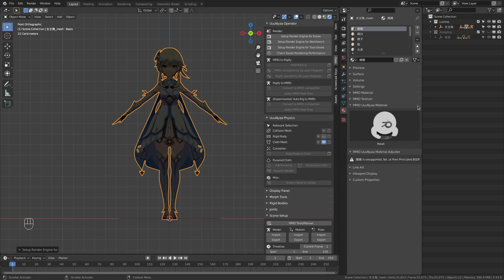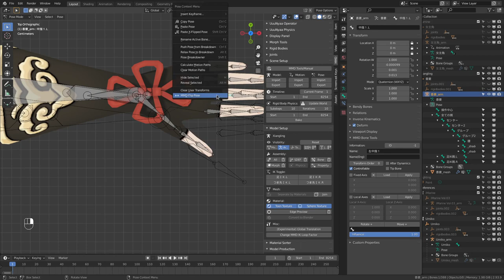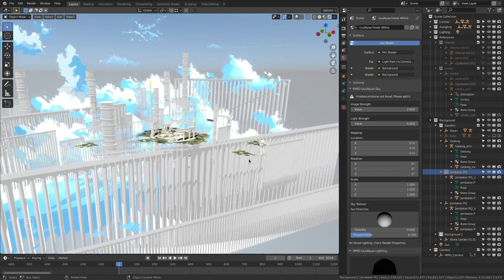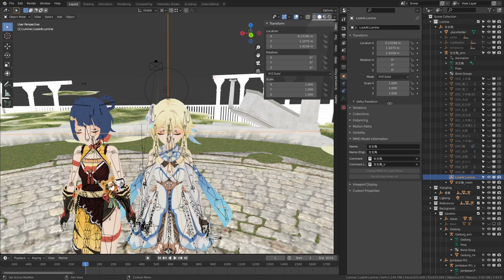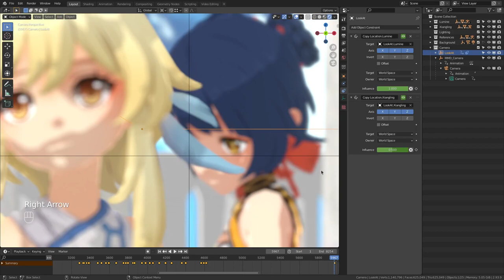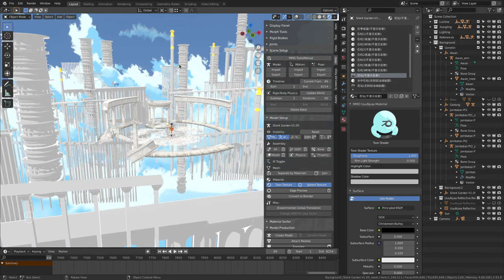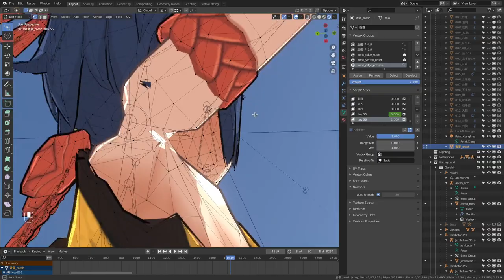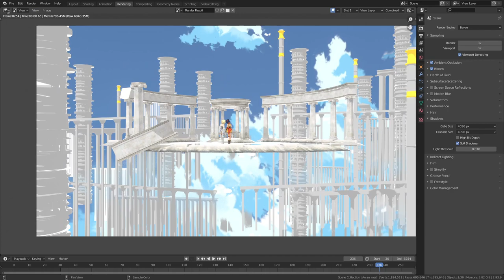0075 dive to blue making all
00:00:00 モデルとシェーダー設定 / Setup models and shaders
00:08:38 基準モデルインポート / Import reference models
00:09:30 モデルポーズを基準モデルのポーズにフィット / Fit model pose to reference model pose
00:27:24 背景設定 / Setup backgrounds
00:32:06 カメラ設定 / Setup a camera
00:33:05 ステージ設定 / Setup a stage
00:39:53 背景調整 / Adjust backgrounds
00:51:19 表情モーション設定 / Setup facial motions
00:53:16 物理設定 / Setup physics
00:55:15 カメラフォーカス調整 / Adjust camera focuses
01:27:48 テストレンダリング / Test rendering
01:28:23 背景テクスチャ調整 / Adjust background textures
01:34:52 顔ノーマルベクター補正 / Correct facial normal vectors
01:36:35 背景テクスチャ調整 / Adjust background textures
01:41:06 顔照明調整 / Adjust face lighting
01:46:28 モーションとメッシュ調整 / Adjust motions and meshes
01:57:38 輪郭カラー調整 / Adjust edge colors
01:58:33 テストレンダリング / Test rendering
01:59:50 モーションとメッシュ調整 / Adjust motions and meshes
02:19:52 レンダリング / Rendering

トゥーンシェーダの練習をしました。
情報やテクニックの共有を目的に.blendファイルとメイキングビデオをアップロードします。
何か質問や提案があればコメントください、できるだけ答えます。

以下の問題への対処法をご存知の方は教えてください。
- キーフレームが簡単にスナップしない
- モーフストリップがアクションエディターで編集できない（Dopeシートで編集している）
- 1つのストリップで複数のオブジェクトをアニメーションさせることができない
- ストリップの上のレイヤーのボーン位置を下のレイヤーの位置にリセットする方法がわかりません。
- 異なるモデルのモーションを効率よく再利用する方法がわからない

I practiced toon shader.
I upload the .blend file and making of video for the purpose of sharing information and techniques.
If you have any questions or suggestions, please comment and I will answer them if possible.

Please let me know if you know how to address the following problems.
- Keyframes do not snap easily
- Morph strips cannot be edited in the Action Editor (I edited them in the Dope sheet)
- I cannot animate multiple objects with one strip
- I don't know how to reset the bone position of the upper layer of a strip to the position of the lower layer
- Not sure how to efficiently reuse motions from different models

background: Genshin Impact's login Scr Reference.

background: MMD STAGE Silent Garden V1.00 DL!!!